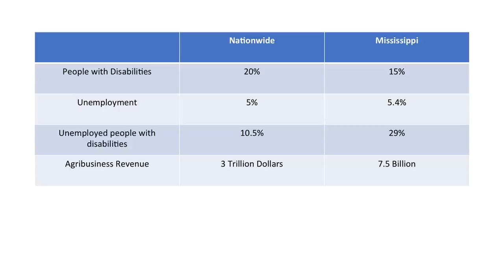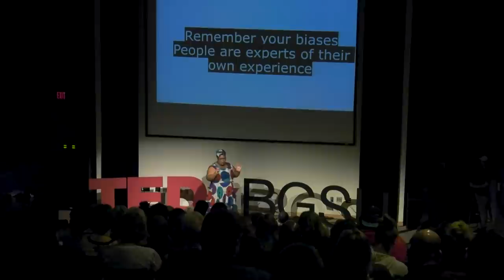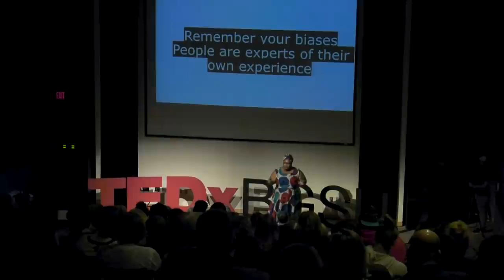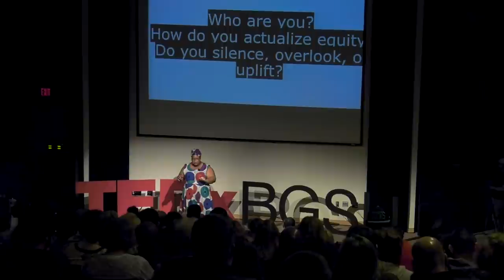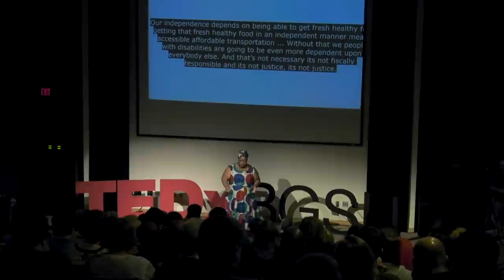The Bonds We Build Can Change the World | Washieka Torres | TEDxBGSU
What is the difference between a helper and a savior?Washieka Torres discusses the importance of building genuine bonds with members of other communities in the filming of her documentary. Washieka Torres is a disability rights scholar, activist, and documentarian. She is from the South Bronx in New York City and is currently a third year PhD student in the American culture studies program at BGSU. Her disability advocacy has taken her many places including Mississippi, Toronto and Washington DC. This talk was given at a TEDx event using the TED conference format but independently organized by a local community.